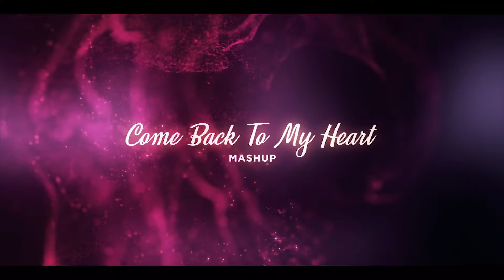ComeBack To My Heart Mashup - SR Music | Heart Touching Chillout Mix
► Presenting You New Mashup
♫ Song  - ComeBack To My Heart Mashup
♫ Visual - Jayant Visual
♫ Thumbnail - Sukhen Visual

►Original  Song Credit By :-

Singer : Neha Kakkar & Yasser Desai

Produced By: Samina Humayun Saeed & Sana Shahnawaz
Executive Producer: Muhammad Adnan Butt  (CreatorsOne Shorts)
OST Lyrics: Imran Raza
Singers: Nabeel Shaukat & Aima Baig
OST Music Composer: Naveed Nashad
Background Score: AD Studios

Singer - Ami Mishra
Composer - Ami Mishra
Lyricist - Kunaal Vermaa
Director - Mohit Suri Studio - Vishesh Films

Music Assts: Anugrah, Godswill Mergulhao & Kaushal Gohil.
Song Recorded at AMV Studios, Neo Sound & Livingwatermusic
Project Coordinator Vijay Iyer